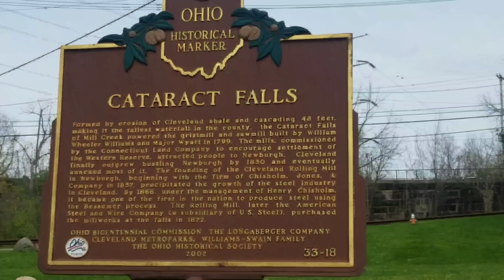Review: Bridal Veil VS Cataract Falls without rain